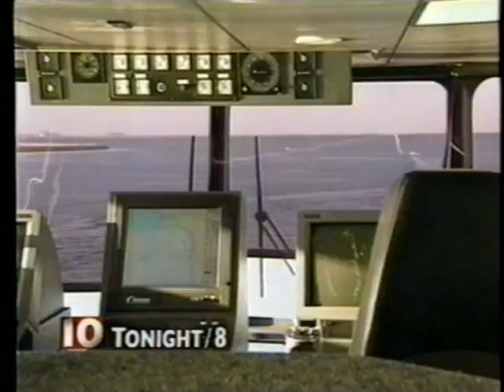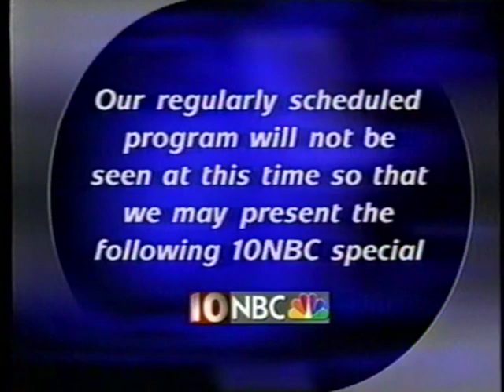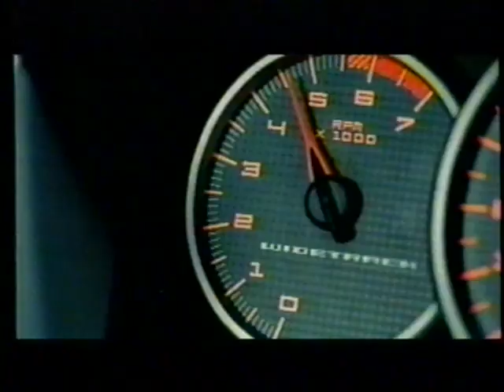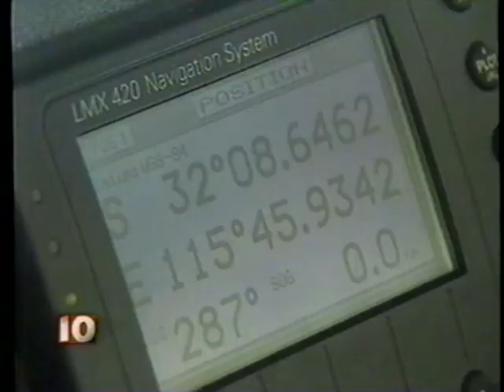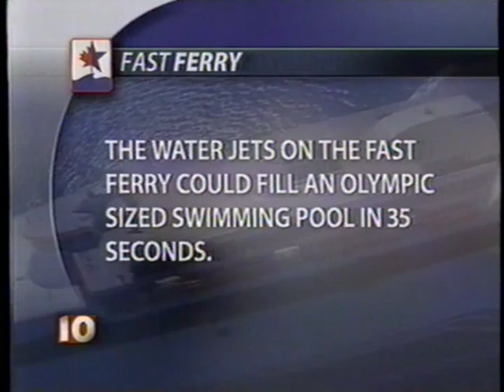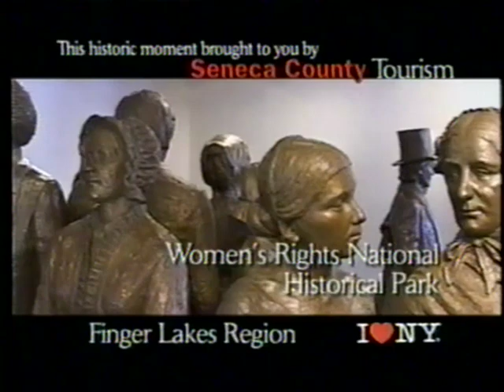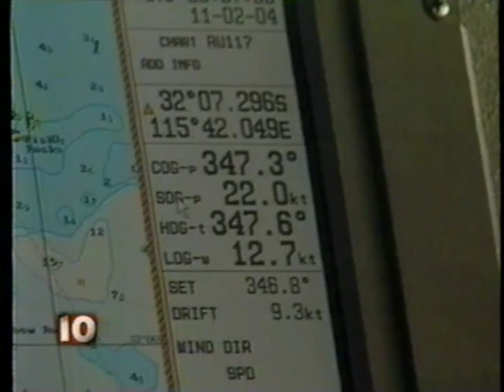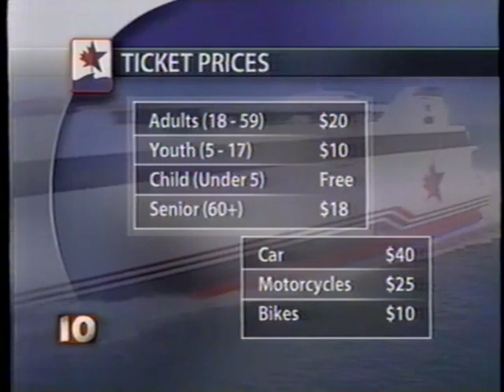WHEC-TV News - Rochester's Fast Ferry | March 24, 2004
Station: WHEC-TV Rochester, NY

Hosted by Gabe Dalmath and Berkeley Brean.